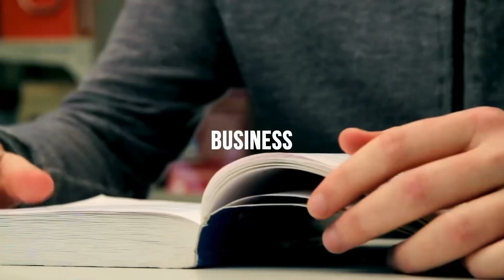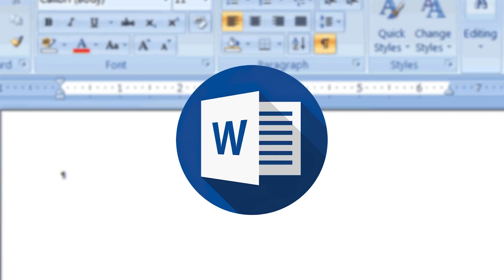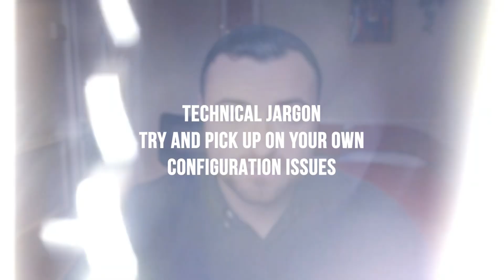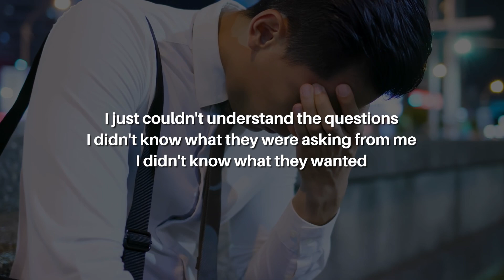How I got into Cyber Security with No Experience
Have you wondered how to get into cybersecurity with zero experience? Well I got into cybersecurity 8 years ago without it! I was a beginner in cybersecurity and had no idea how to break into the industry but thankfully I found a mentor who helped me get there.

Looking to start your journey into a cybersecurity career?

Please go to our FREE membership site below 👇 which is hosted on Skool.com.

What's included:

- Get a free consultation via direct message when you sign up!

- Access to Zero-to-Senior Security Analyst pathway course

- Access our “What skills are required for cybersecurity? course

- Network of likeminded individuals and industry experts to help you on your path

- Information on Cyber Security job roles and pay scales

- Access to monthly Q&A sessions

- Access our cybersecurity newsletter!

- Huge discounts on CompTIA certification vouchers and bundles

Message us if you have any issues :)